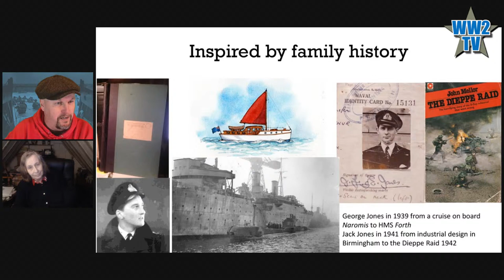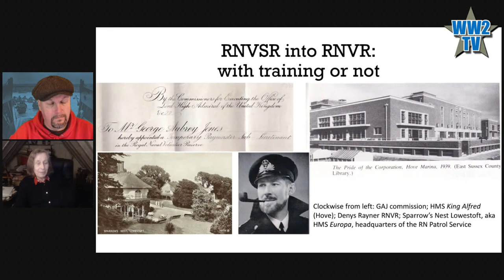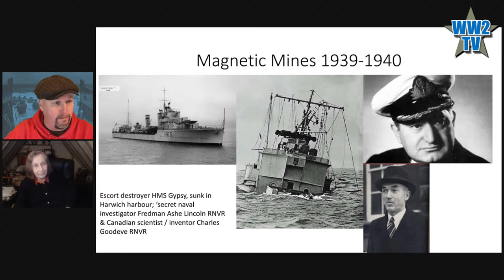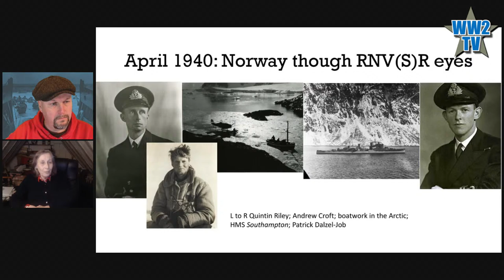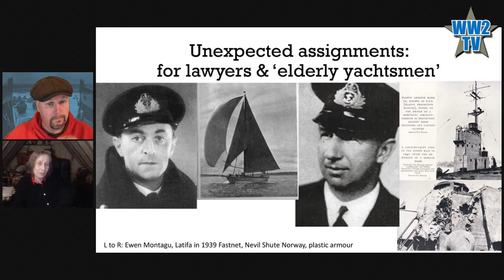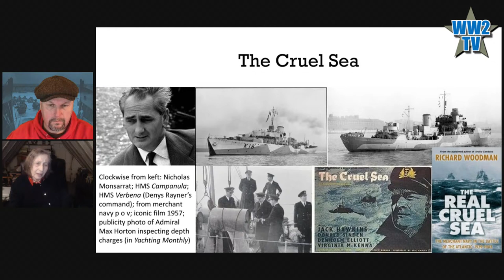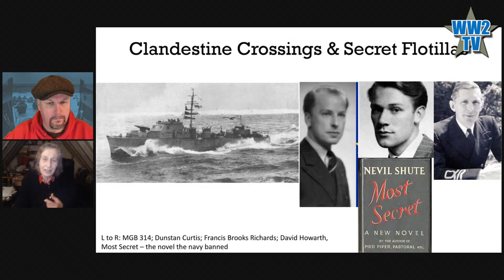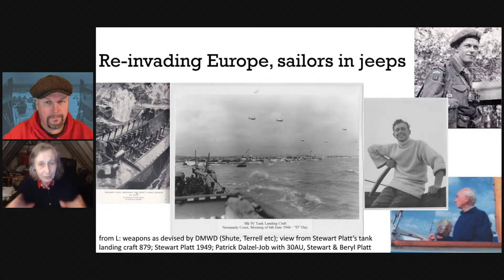Uncommon Courage: The RNVSR Yachtsmen Volunteers of World War Two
Part of Naval Battles week on WW2TV

Our guest today is Julia Jones, an English writer, editor, book publisher, and classic yacht owner.

"People ashore don't realise what a grim war we are waging at sea with the Germans. A cold-blooded war, in a way I think requiring the maximum of bravery from the men of both sides in the long run, as it is so ceaseless and intangible. You just don't know whether the next moment will be your last." Robert Hichens, Royal Naval Volunteer Supplementary Reserve (RNVSR)

Several years ago, Julia Jones was searching through long-forgotten items stored at her house and discovered some suitcases of old written material, which turned out to be accounts by her father of his experiences in the RNVSR (Royal Naval Volunteer Supplementary Reserve). She realised that as a child she'd met some of the people mentioned, and although she was too young to truly know them, these youthful impressions spurred her on to rediscovery and understanding.

Some of the yachtsmen were famous (such as Sir Peter Scott), others were wealthy (such as August Courtauld, who returned his pay to help with the war effort) but the majority were just 'ordinary' professionals such as publishers, lawyers and advertising agents, who signed up because they loved sailing. Few could ever have dreamed that they would end up acting in areas that were so far beyond their normal lives, as they found themselves commanding destroyers and submarines, and undertaking covert missions of sabotage. Some undertook the dangerous daily drudgery of minesweeping; others tackled unexploded bombs, engaged the enemy in high-speed attacks or played key roles in Ian Fleming's famous intelligence commandos.

This varied crew of RNVSR men were given tasks vital to the war effort, requiring endurance, extraordinary bravery, resourcefulness and quick thinking. Some died in the process, but for the ones who survived, Julia asks how their experiences changed them. Could their love of sailing and the sea survive the harsh realities of war?

Uncommon Courage: The Yachtsmen Volunteers of World War II by Julia Jones